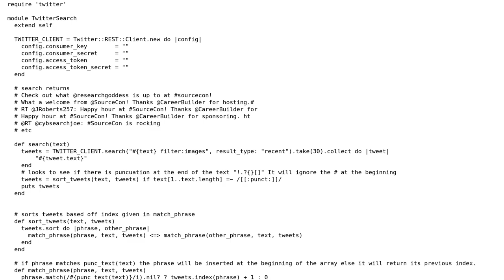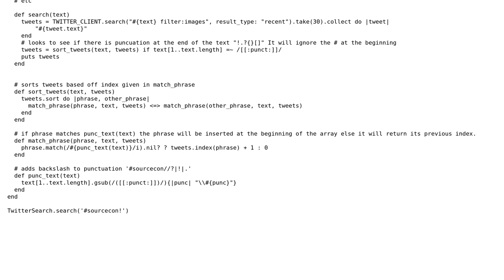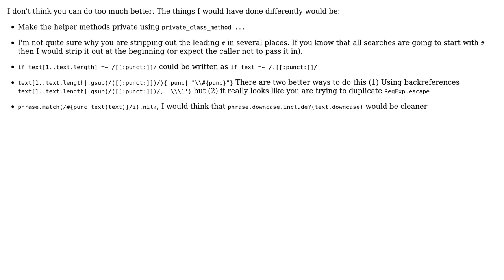Code Review: Ruby Twitter Search by punctuations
With thanks & praise to God, and with thanks to the many people who have made this project possible! | Content (except music & images) licensed under CC BY-SA | Music | Images & others | With thanks to user Marc Rohloff user David Gross and the Stack Exchange Network Trademarks are property of their respective owners. You are responsible for your own actions.